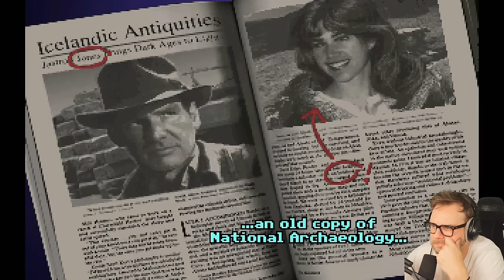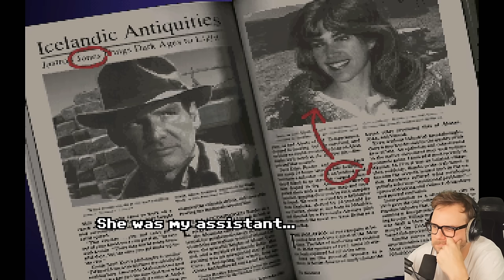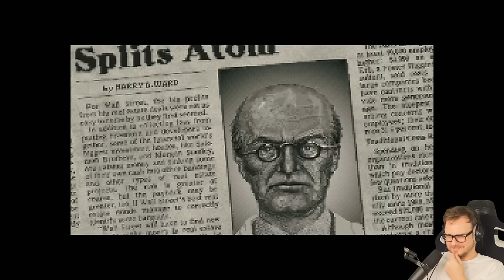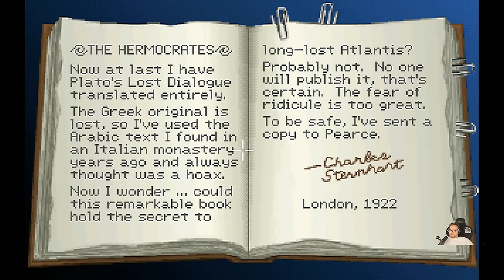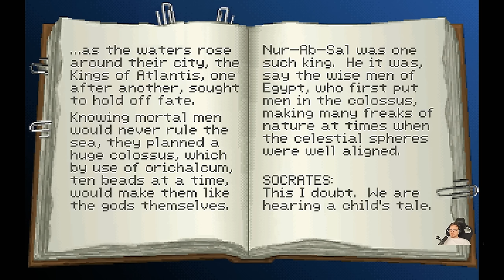Ein wahrer Retro-Klassiker: Indiana Jones and the Fate of Atlantis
Let's Play zu Indiana Jones and the Fate of Atlantis.